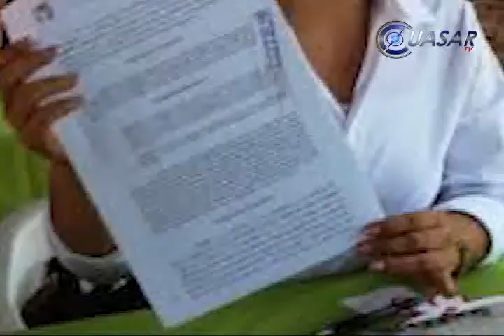Designa 72 legislatura alcaldes sustitutos de Pátzcuaro y Huetamo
Jorge Gabriel Pita Arroyo y Juan Carlos Maderos Sánchez rindieron protesta ente el congreso como presidentes municipales sustitutos de los Ayuntamientos de Pátzcuaro y Huetamo, Michoacán, respectivamente dentro del periodo constitucional 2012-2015…